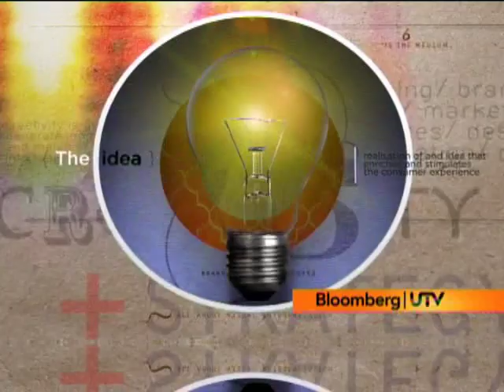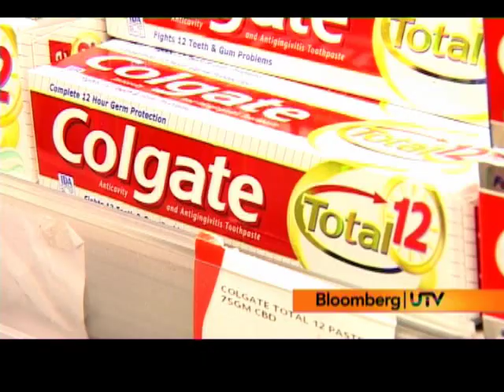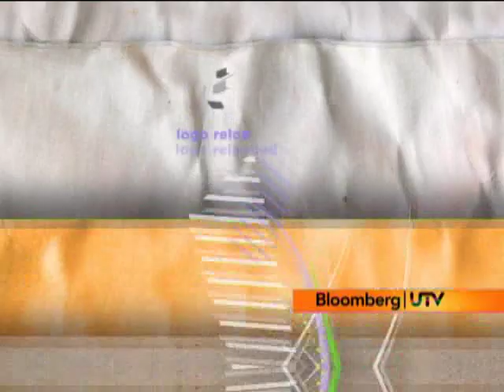Logo - Connecting Bharat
In this episode of Logo we talk about the rural India growth story. We also have Jagdeep Kapoor, Founder  Samsika Marketing about the new objectives of the companies and their interest in the rural market.